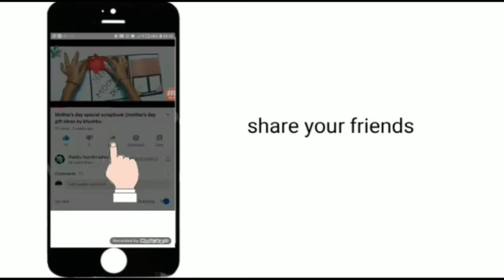shagun envelope for sister || shagun envelope for Raksha bandhan special gift by Khushbu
Hello friends
I am a new youtuber .I have a huge interest in making crafts, so I have started a channel for the people who interested craft ,so if you watching this video please most like share comment subscribe and press the bell icon for more updates.

About video :- Today I will share with all of you sagun envelope for sister .it's Raksha bandhan special card .I hope you will enjoy this video.

 Follow me on other social media app:-

t_craft_ideas

         OR
Direct message on Instagram @all about craft idea

If you have any suggestion or feedback regarding the video ,let share in a comment .your response is valuable to us and always appreciated .

So how's you fell after watching full video. Must share ur thoughts at comment section .
    Happy crafting
                    Rakhu handmades
                       Where craft have cute ideas